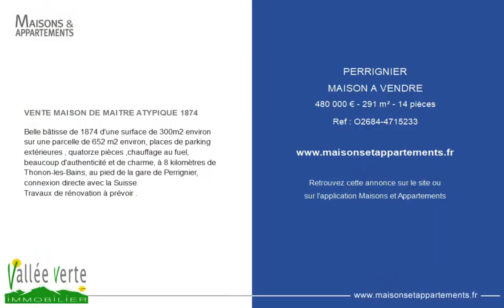PERRIGNIER - MAISON A VENDRE - 480 000 € - 291 m² - 14 pièce(s)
Référence : O3

VENTE MAISON DE MAITRE ATYPIQUE 1874

Belle bâtisse de 1874 d'une surface de 300m2 environ sur une parcelle de 652 m2 environ, places de parking extérieures , quatorze pièces ,chauffage au fuel, beaucoup d'authenticité et de charme, à 8 kilomètres de Thonon-les-Bains, au pied de la gare de Perrignier, connexion directe avec la Suisse.
Travaux de rénovation à prévoir .

Cette annonce vous est proposée par l'agence VALLÉE VERTE IMMOBILIER

|2386527|